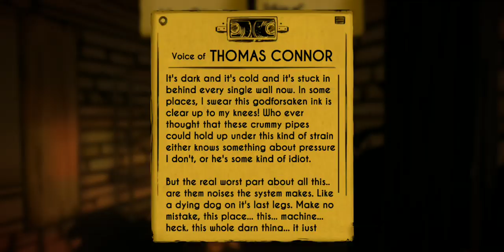Bendy and the ink machine chapter 1 Gameplay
Game by Joey drew studios